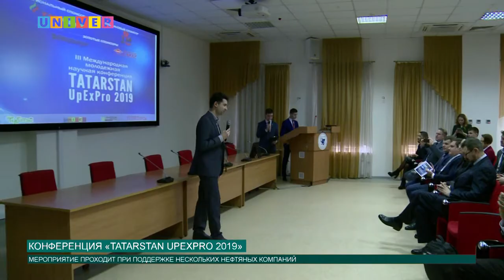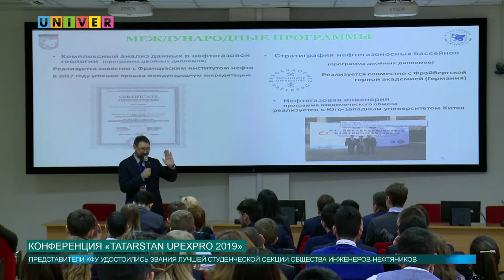Новости КФУ от 15.02.2019